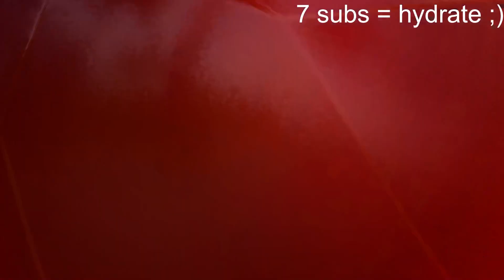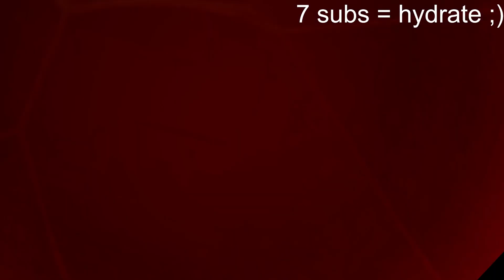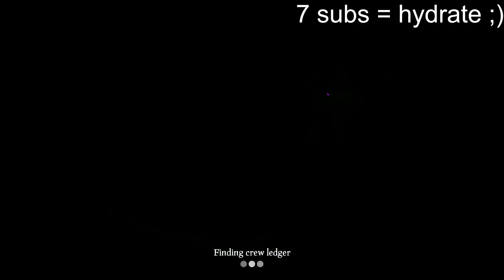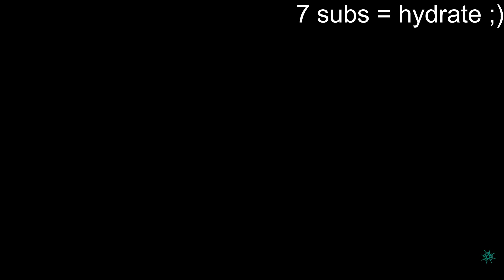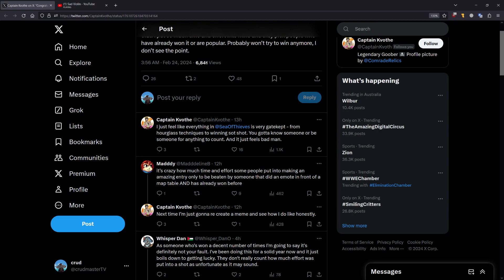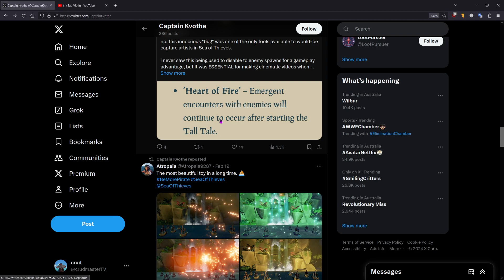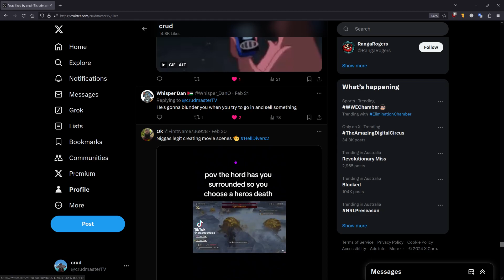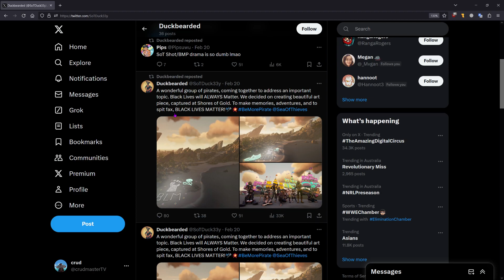Crudstream Feb 24